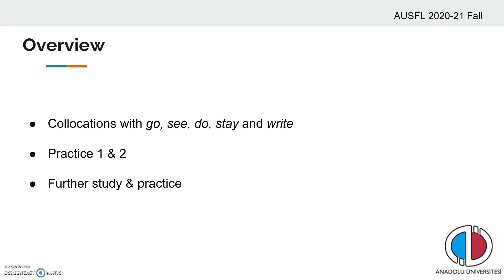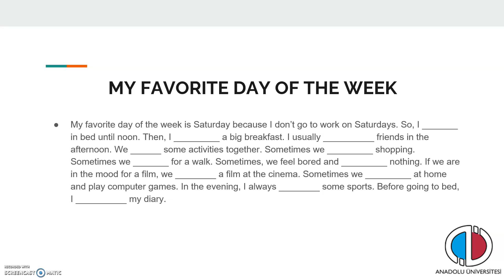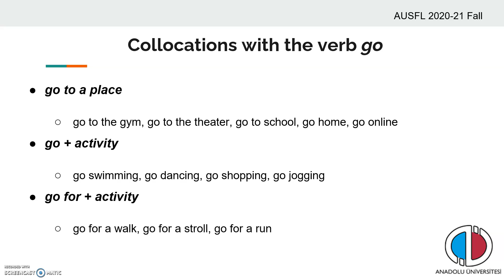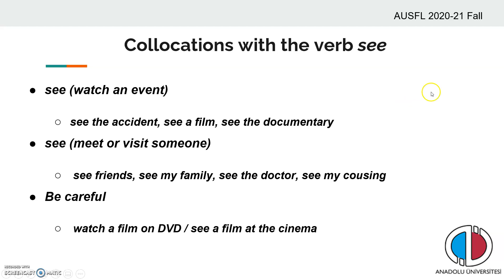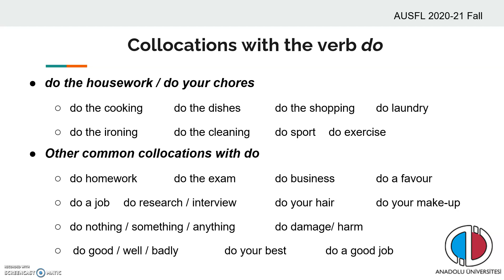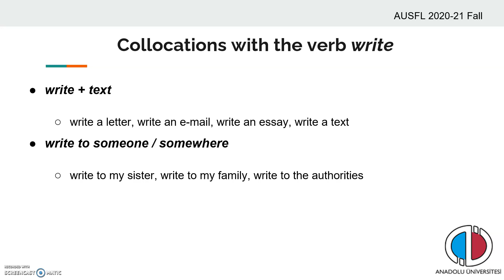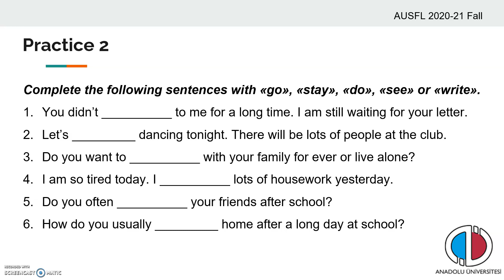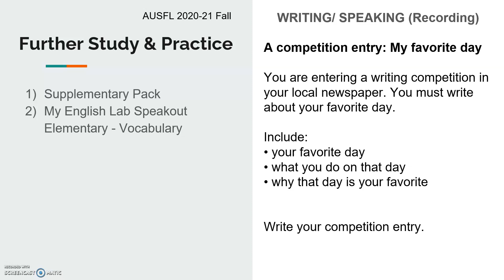ELEM 6.3 Vocabulary (activities)